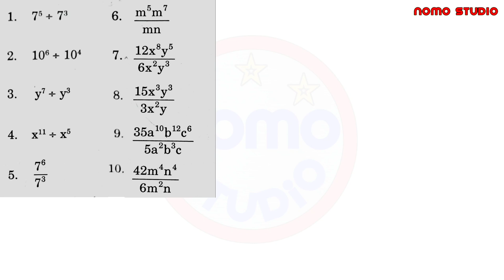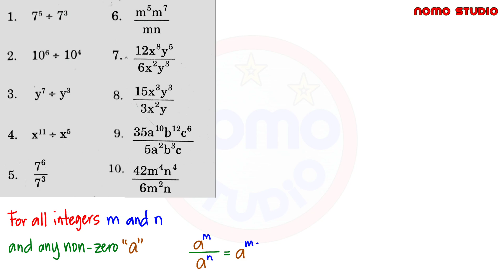Quotient Rule | Exponential Rule Review